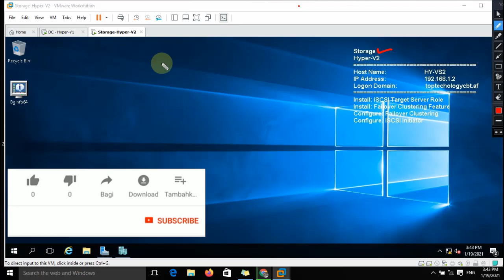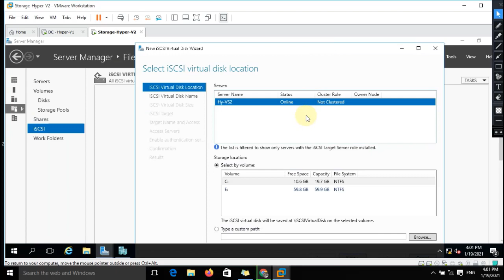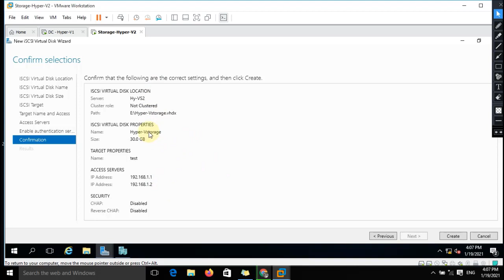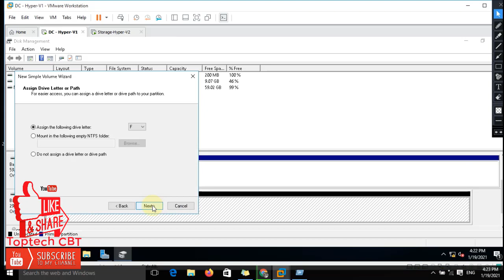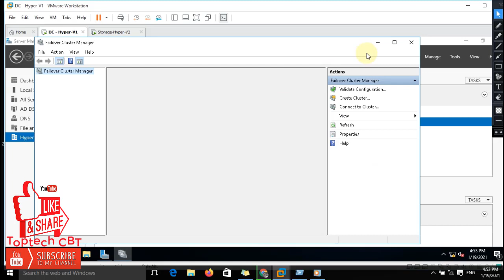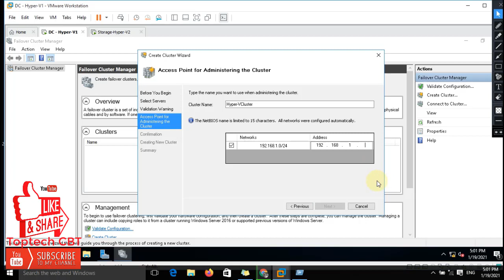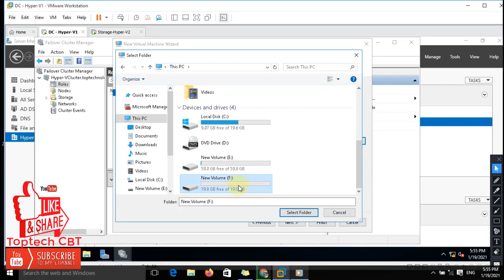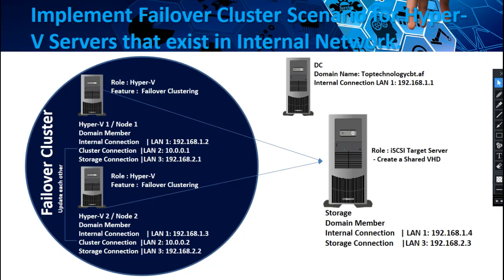Lesson 28 - Part 2 - Failover Cluster Practical Session | MCSA Server 2016 System Administrator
Failover Cluster Practical Session

برای بدست آوردن بیشتر ویدیوهای خود آموز برنامهای مختلف کمپیوتر به لسان دری و فارسی به لینک پایین مراجعه فرمایید.